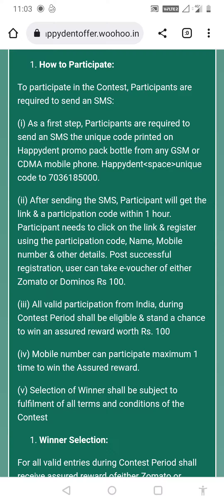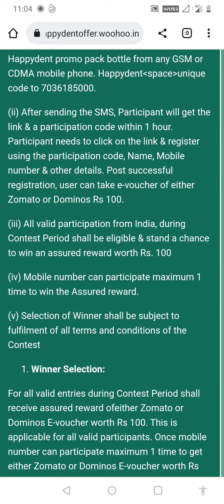HappyDent Contest Win Zomato Domino Voucher ₹100 Free | ContestAlert | ContestAlertIndia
Contest Link for Whatsapp User

Contest Link for Telegram Telegram Group

if upper link not work then Click this

Hell friends ContestAlertIndia Channel Provide Contest That is Running In india. We Share New Co test In this Contest You Can Win Exciting Prize